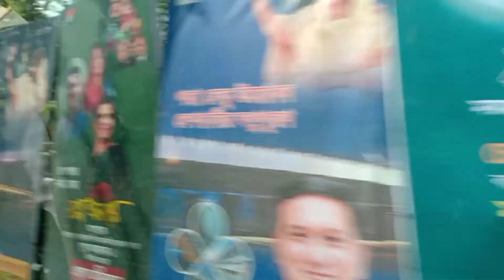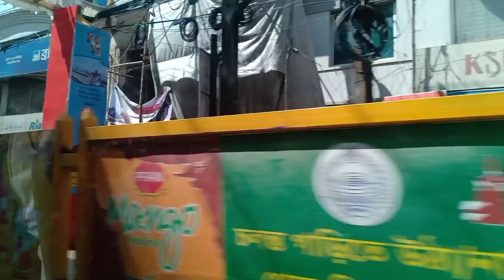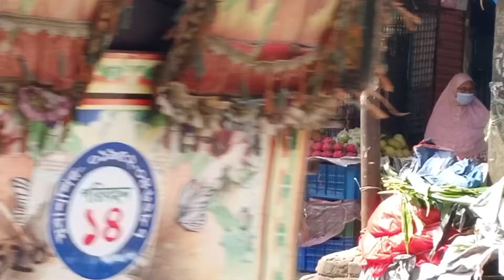ময়মনসিংহ টু শেরপুর ভ্রমণ। Mymensingh to Sherpur Travelling.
Welcome to my Momin Vlogs channel

Title: ময়মনসিংহ টু শেরপুর ভ্রমণ।  Mymensingh to Sherpur Travelling.

This video includes content like :
Hello guys Assalamu Alaikum. I'm Mominul Islam will be sharing my vlogs with you. Today my vlog is about this Mymensingh to Sherpur Travelling. In this video I will tell Mymensingh to Sherpur Travelling cost and all others information.

Descriptions :
বড় ঈদের ছুটিতে আমরা পরিবার মিলে সবাই আমাদের গ্রামের বাড়ির প্রজেক্ট দেখতে যাই। ময়মনসিংহ থেকে শেরপুর কিভাবে আসি এই ভিডিও টা তার উদ্দেশ্য করে করা।
এখানে শেরপুর জলার প্রায় সকল বাসের নম্বর দেয়া আছে।
🎋🎋শেরপুর 🎋🎋

সোনার বাংলা ঢাকা-শেরপুর
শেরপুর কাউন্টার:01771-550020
সাদিকা-১ ঢাকা-শেরপুর-ঢাকা, ঢাকা থেকে ছাড়ার সময় সকাল ৬.৩০টা নবীনগর থেকে ছাড়ার সময় দুপুর ১.৩৫ মি. নবীনগর বাস টার্মিনাল| সুপারভাইজার:০১৭১২১১৯১৮১

সাদিকা-২ ঢাকা-শেরপুর-ঢাকা
ঢাকা থেকে ছাড়ার সময় রাত:১১.৩০ মি.
= শেরপুর থেকে ছাড়ার সময় দুপুর:১.৩৫মি.সোনার বাংলা কাউন্টার
 সুপারভাইজার:০১৭৩৬৯৯০১৬১

শেরপুর উইমেন চেম্বার অব কমার্স এন্ড ইন্ডাস্ট্রি শেরপুর-ঢাকা,স্টেডিয়াম মার্কেট-শেরপুর। গাড়ী ছাড়ার সময়ঃ শেরপুর থেকে প্রতিরাত ১২ঃ৪৫ মিনিট
ঢাকা স্টেডিয়াম থেকে প্রতিদিন দুপুর ১২ঃ০৫ মিনিট
যোগাযোগঃ ঢাকা কাউন্টারঃ ০১৩০০৮২৩৫১৫
শেরপুর কাউন্টারঃ ০১৩০০823৫১৬
শেরপুর চেম্বার অব কমার্স-২  শেরপুর-ঢাকা—শেরপুর
গাড়ি ছাড়ার সময়:রাত ১২.৩০মিনিট।
শেরপুর বুকিং মোবাইল:০১৭৭৮৫৫৮৮৩৫
ঢাকা বুকিং গুলিস্তান স্টেডিয়াম মার্কেট
গাড়ি ছাড়ার সময়:দুপুর ২.০০মিনিট| সুপারভাইজার:০১৭৭৮৫৫৮৮৯০
শেরপুর চেম্বার অব কমার্স-১ শেরপুর-ঢাকা-শেরপুর
শেরপুরর থেকে গাড়ি ছাড়ার সময়:সকাল ৫ টায়। শেরপুর বুকিং মোবাইল:০১৭১৬-৪৮৬৪৬৭

Thanks
Md. Mominul Islam (Momin)